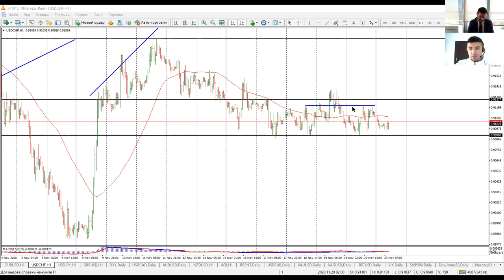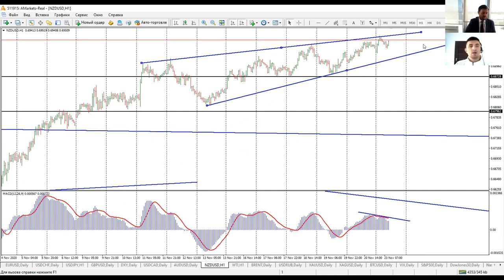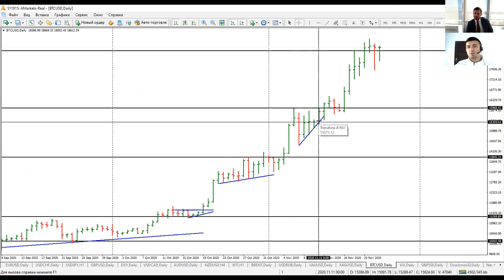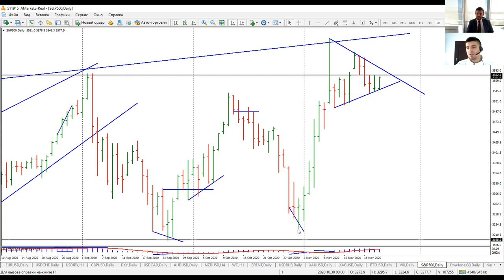Артем Деев vs Виталий Кухта: торговые идеи по NZD/USD, USD/CHF, DXY и EUR/USD | AMarkets